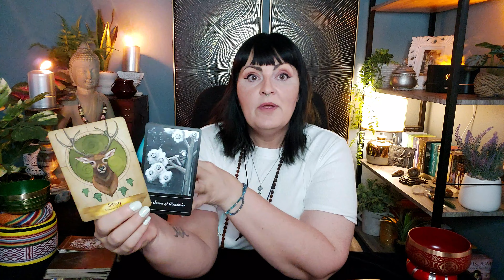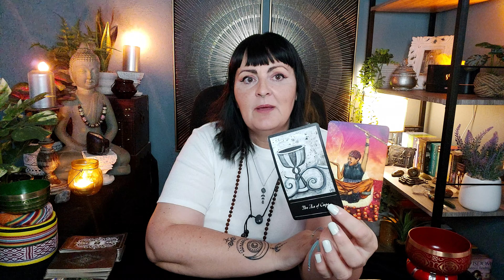Aquarius keep going you will find a way through, a new start is coming - tarot reading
and my guided meditation ritual channel  @Hedgewitchhealing

Personal readings unavailable at this time.

Please note GIFT in note section.

All reading done by a tarot reader should never be regarded as financial, psychological, legal, medical, or business fact.  Readings must be subject to your own judgement and interpretation, always trust your intuition.